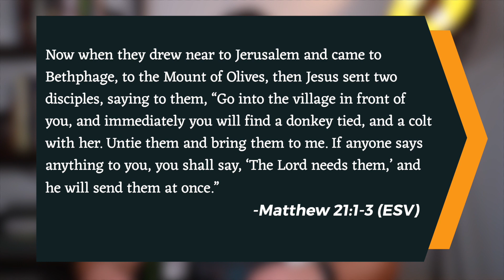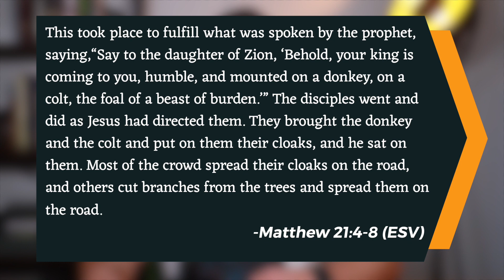Jesus' SURPRISING entrance | Jesus In Five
Have you ever wondered what Palm Sunday or Holy Week is? In this video I explain why Christians celebrate and reflect on Jesus during the week leading up to Jesus’ crucifixion, burial, and resurrection.

Check out some more great content on  @whyjesusnetwork